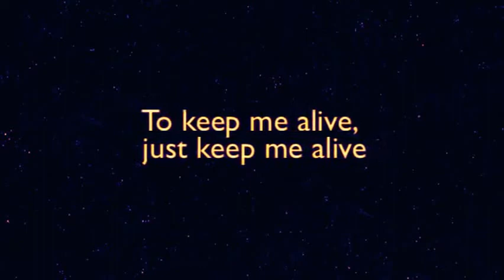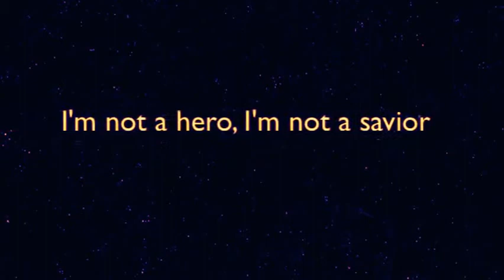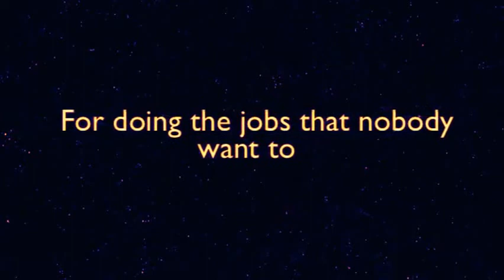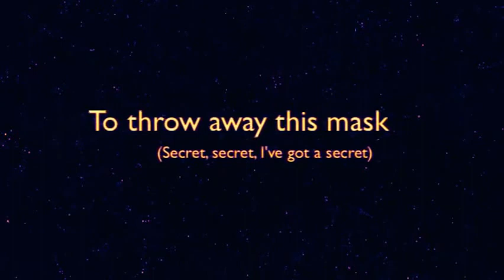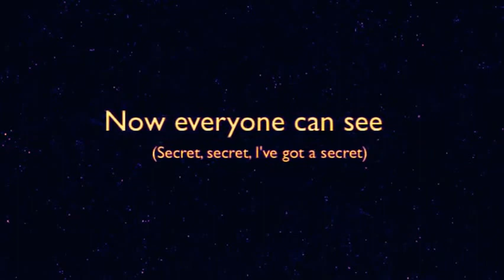Mr. Roboto _ STYX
"Easy on the comments. it's my first time to upload  some video clips with lyrics".